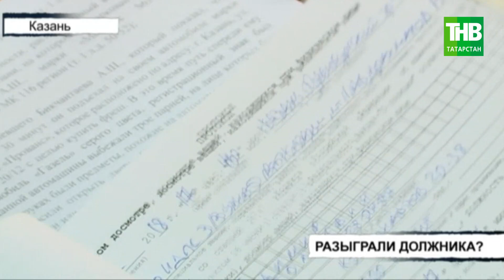Похитили человека и уверяли, что это был розыгрыш | ТНВ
Видео ТНВ на татарском языке теперь размещается на новом канале в Youtube по адресу
Присоединяйтесь к нашему каналу TNV Tatar Channel

Похитили человека, но в полиции уверяли, что это был розыгрыш. Сегодня в Приволжском районном суде Казани рассматривали уголовное дело в отношении пятерых молодых людей, обвиняемых в похищении знакомого за долги. Согласно уголовному делу, обвиняемые оделись в форму сотрудников специальных подразделений МВД, затащили пострадавшего в машину и увели. Но были задержаны на посту полиции.

Координаты:
☎ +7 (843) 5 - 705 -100